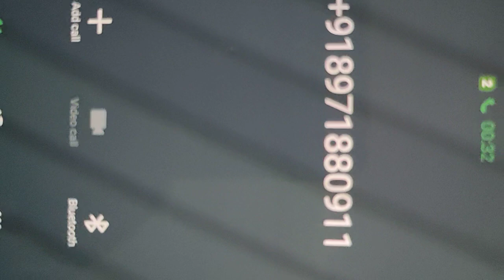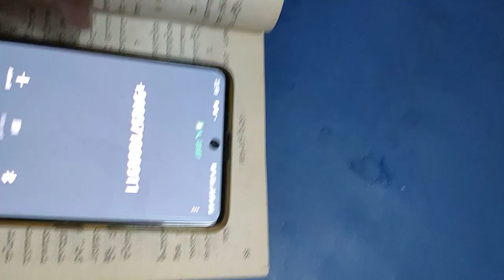బైబిల్ లో ఏసు దేవుడు అయితే యెహోవా ఎవడు..??😂😂